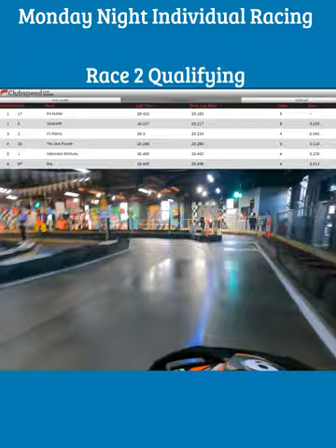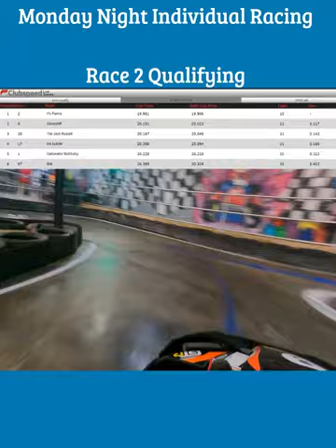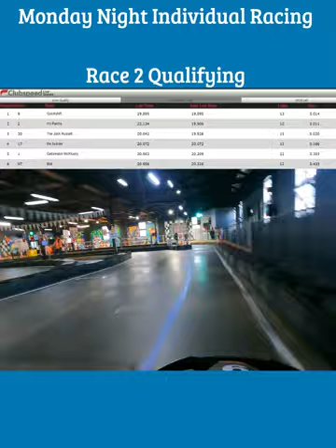Monday Night Racing: Race 2 Qualifying (C Grade)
Monday Night Individual Racing Qualifying for Race 2.
Season 4, Race 2/10